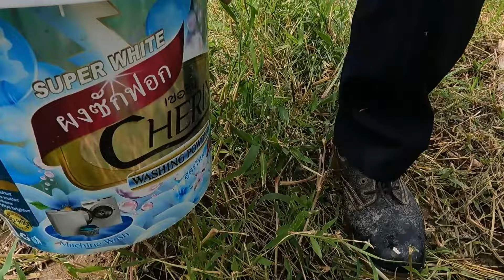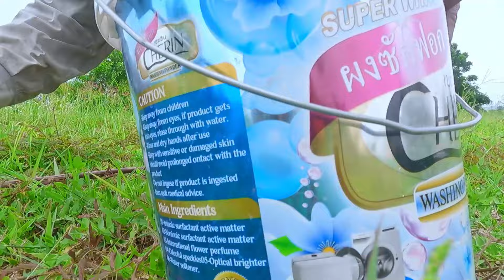TOP VIDEO! After famer harvesting rice pick a lots of duck eggs at field by hand a smart man